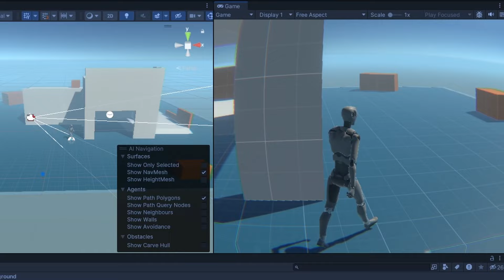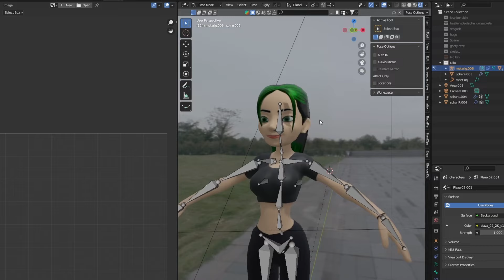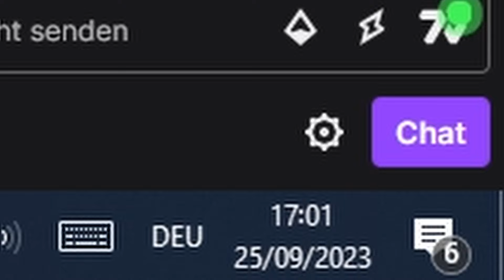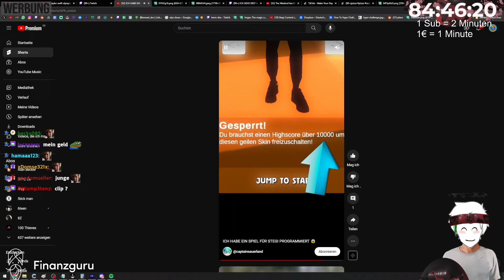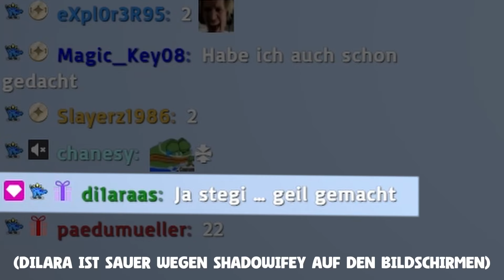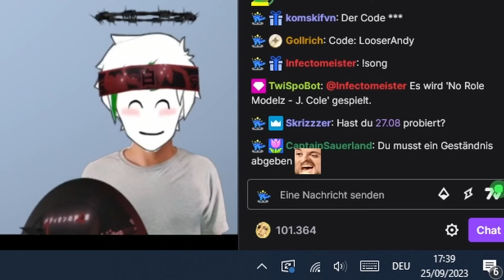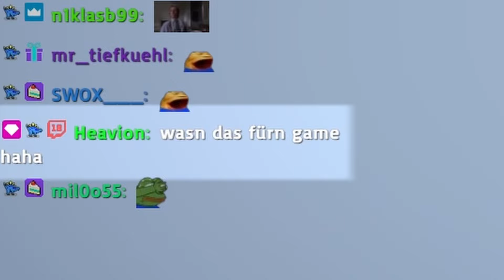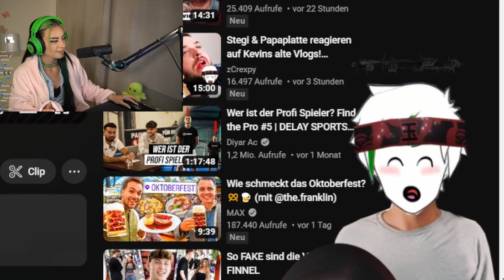Stegi & Dilara spielen mein Game für sie! (Stegi Surfers)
Hatte Bock mal wieder ein Game mit Unity zu erstellen. Glaube Stegi und Dilara fanden es ganz cool.

Inhalt:
0:00 Game Development
1:25 Stegi verzweifelt
9:04 Dilara versucht es auch
11:02 Das große Finale